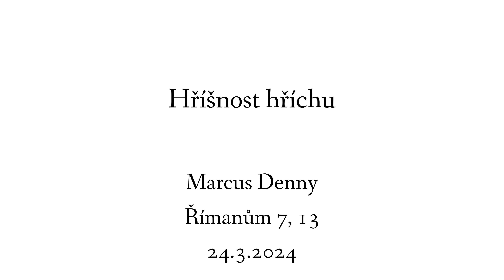Hříšnost hříchu (Římanům 7,13)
Připojte se k nám na cestě do hloubky verše Římanům 7:13, kde se zabýváme tématem 'Hříšnost hříchu'. V tomto videu prozkoumáme, jak apoštol Pavel poukazuje na paradox, že skrze to, co je dobré – zákon, se nám odhaluje skutečná povaha hříchu. Pavel nás vede k poznání, že hřích využívá zákon k tomu, aby nás vedl k smrti, což ukazuje na jeho zákeřnou a ničivou povahu. Toto video nás provede hlubokými otázkami o tom, jak můžeme rozpoznat hříšnost hříchu ve svém životě a jak nás to vede k ještě větší potřebě milosti a spásy skrze Ježíše Krista. Objasníme, jak tento důležitý verš přispívá k našemu pochopení potřeby transformace a obnovy našich srdcí. Přidejte se k nám, abychom společně hledali cestu k hlubšímu pochopení a životu vítězství nad hříchem.

🎤 Kazatel: Marcus Denny
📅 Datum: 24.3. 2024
📖 Biblický text: Římanům 7,13
🏢 Událost: Nedělní shromáždění

Pokud vás toto kázání z Bible obohatilo a přiblížilo vás k Božímu slovu, prosíme, sdílejte jej s vašimi přáteli a rodinou.

Pro pravidelné duchovní zamyšlení a aktualizace z naší církevní komunity nás sledujte na:

❤️"Oslavujte Hospodina, protože je dobrý, jeho milosrdenství trvá věčně!" - Žalm 107,1